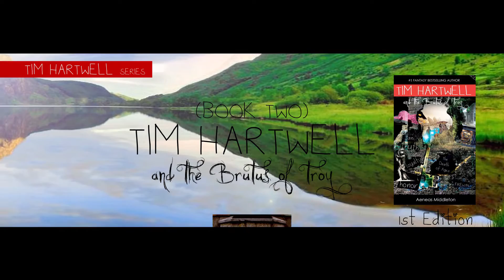Tim Hartwell series (*Official 2012 [HD] Youtube @Amazon Book Trailer #3)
Tim Hartwell and The Magical Galon of Wales (Volume 1)
by Aeneas Middleton

Tim Hartwell and The Brutus of Troy (Volume 2) [1st Edition]
by Aeneas Middleton

Tim Hartwell and The Brutus of Troy [The Guildhall Edition](Volume 2)
by Aeneas Middleton